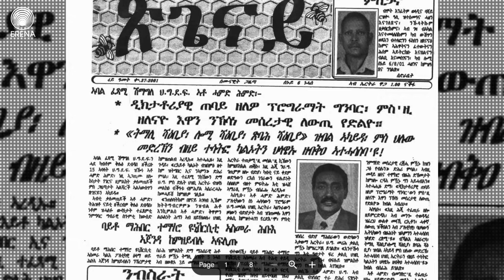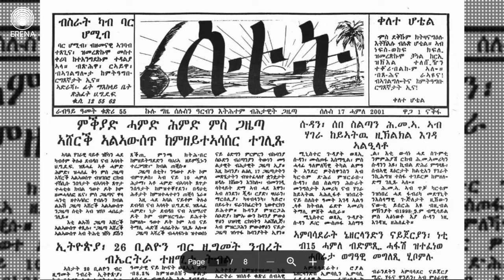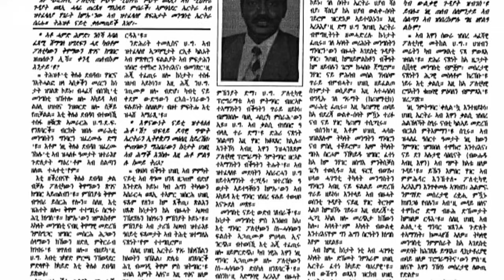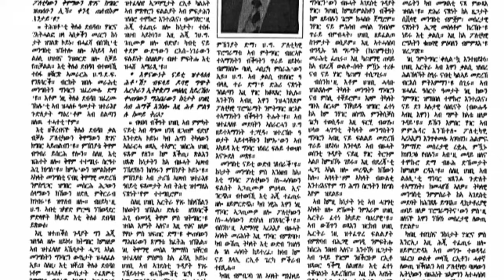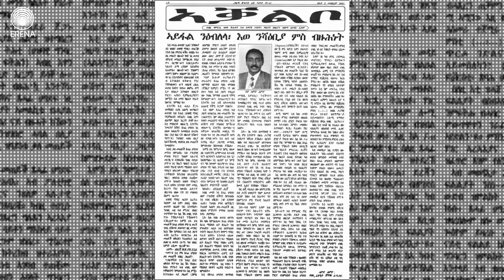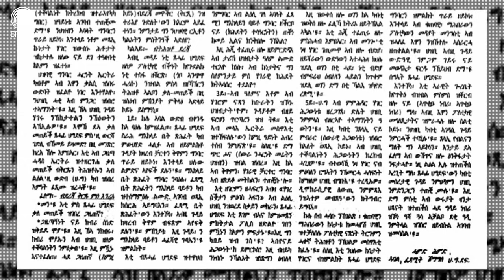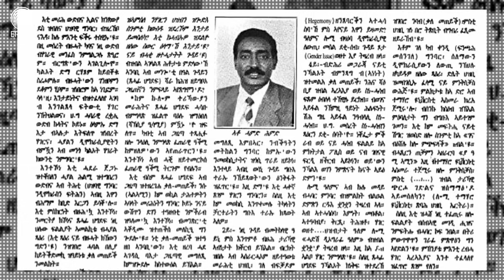ዝኽሪ ከዋኽብቲ - ሓምድ ሕምድ - ብኣስመሮም ሃይለ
Keep Eritrea informed. Support Radio Erena // ንናይ ኤርትራ ጋዜጠኝነት ደግፉ፣ ንራድዬ ኤረና ሓግዙ።

September 18, 2021 - Eritrea - A memory that never fades
18 መስከረም 2001 ዝኽሪ ፍጻሜ ጸሊም ታሪኽ ኣብ ኤርትራ

Radio Erena is Eritrea's only independent and impartial radio broadcaster. We reach 500,000 listeners weekly in the country and are followed by more than 100,000 people online.